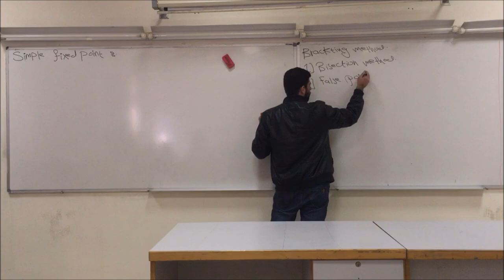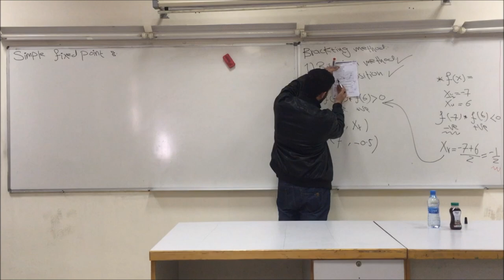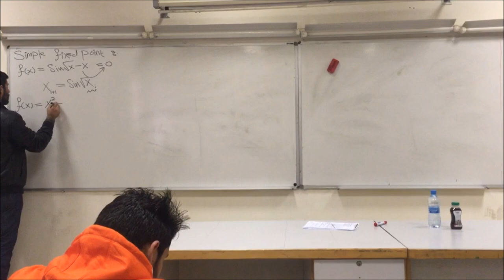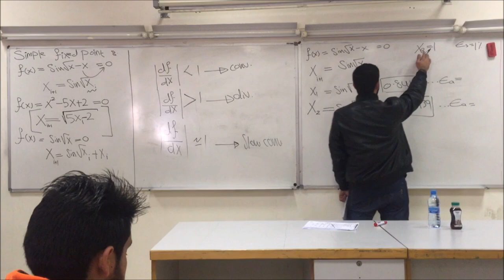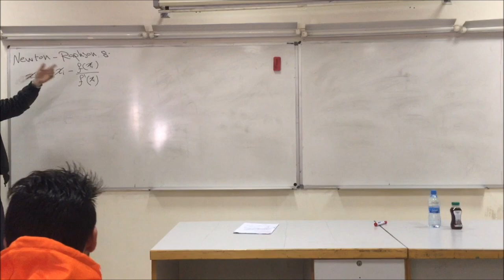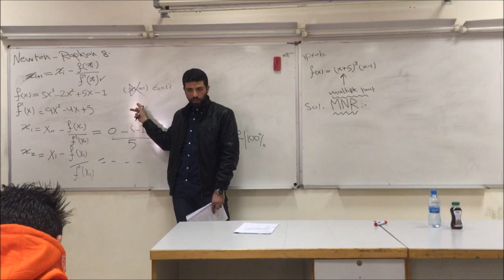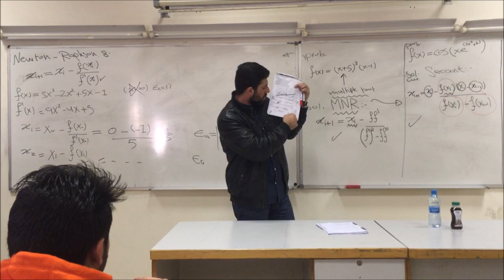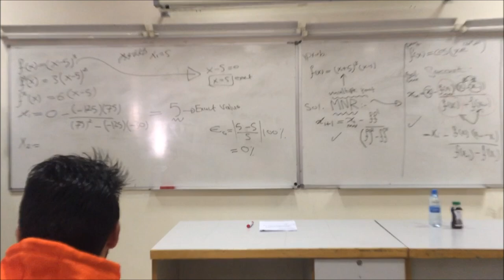Numerical First part -2- by Adnan Horani